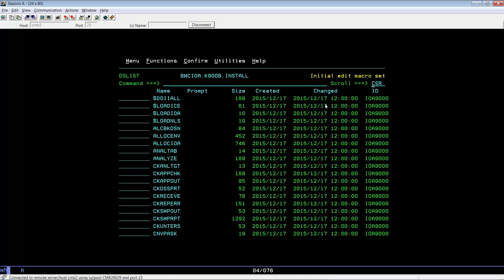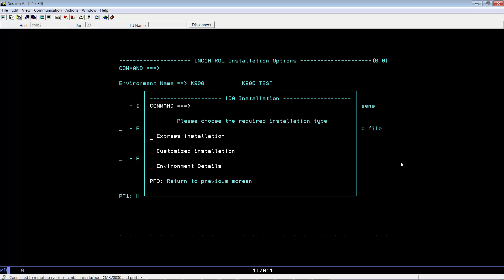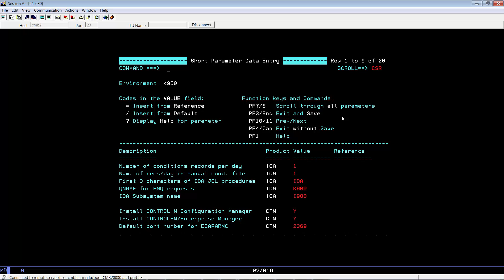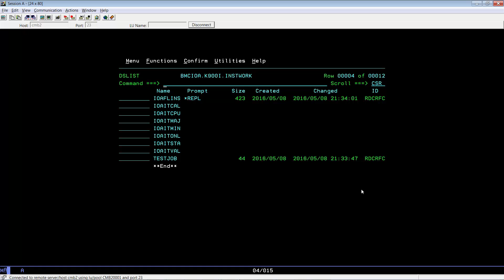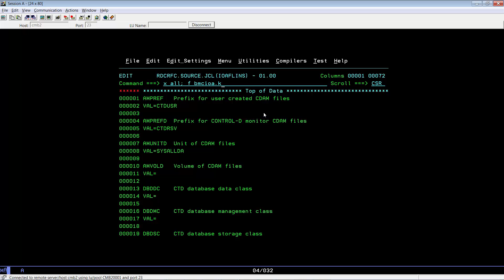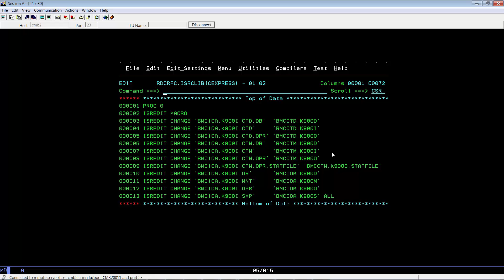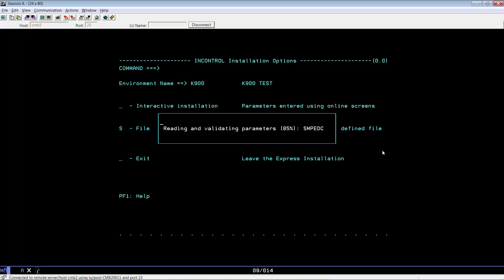How to Customize the dataset naming convention in the z/OS Express Installation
Express Installation is the quickest way to install InControl for z/OS products like Control-D, Control-M, etc.   However, express installation implements its own dataset naming convention.   This video will show you how you can use Express Installation and still be able to use your own dataset naming convention.